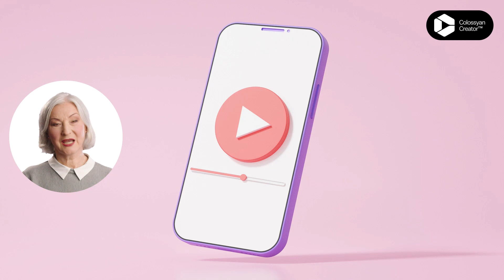A.I AND DIGITAL MARKETING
Artificial Intelligence has become intertwined in our technologies and our lives, making it easy for us as consumers to benefit.

Harnessing the power of AI to boost Digital Marketing Campaigns.